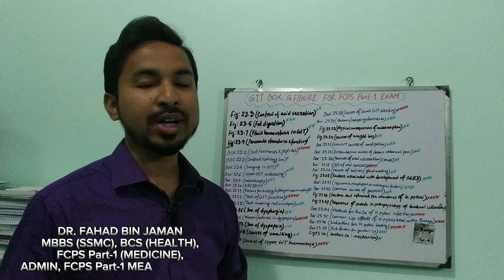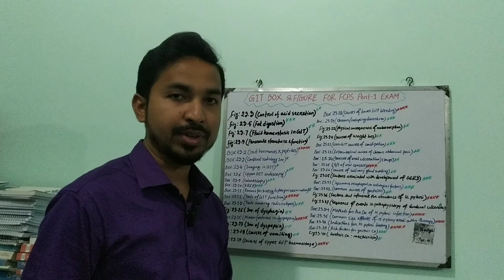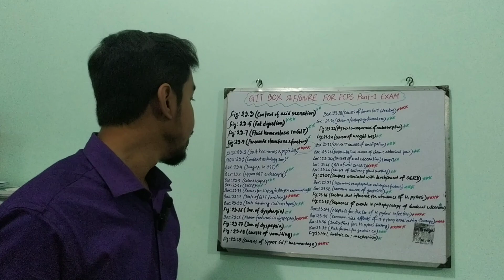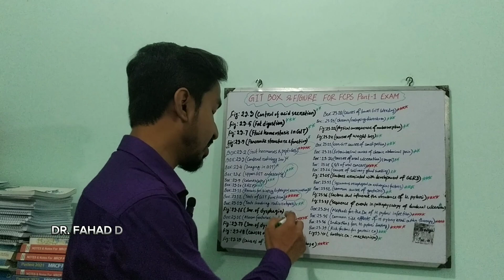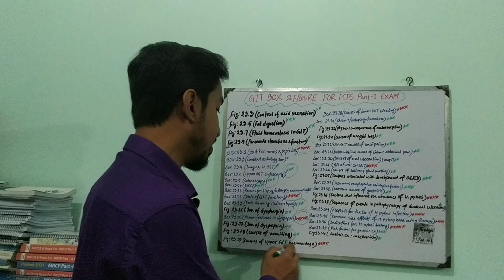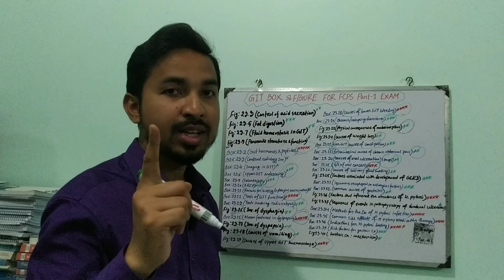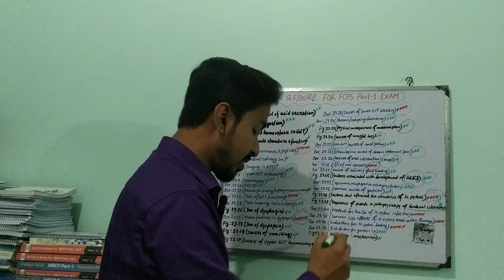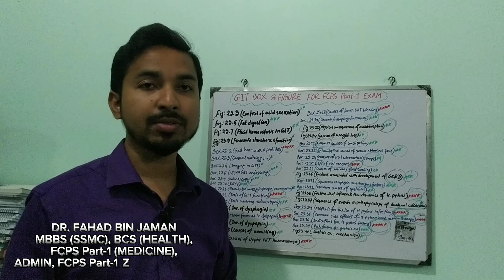5 ✪ Boxes & Figures from DAVIDSON GIT, Episode-01 | Dr. Fahad, Admin, FCPS P-1 MEDICINE Group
FCPS Part-1